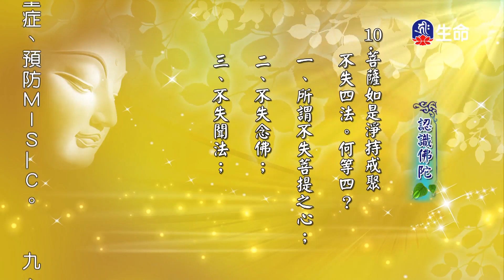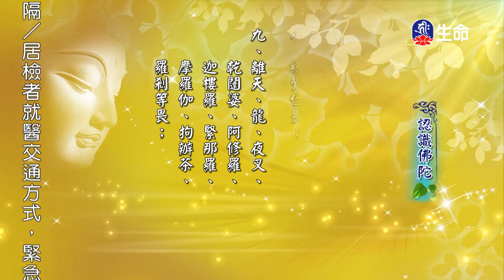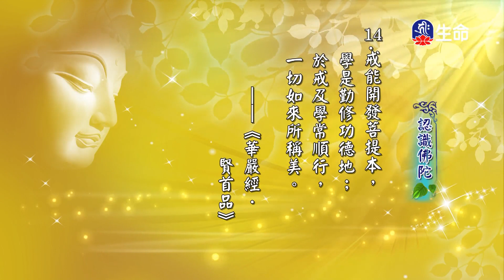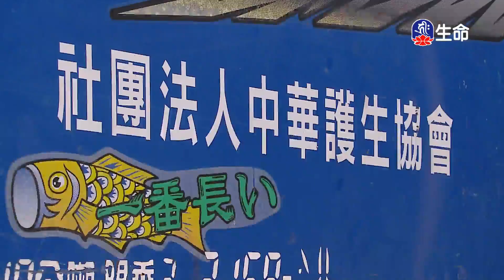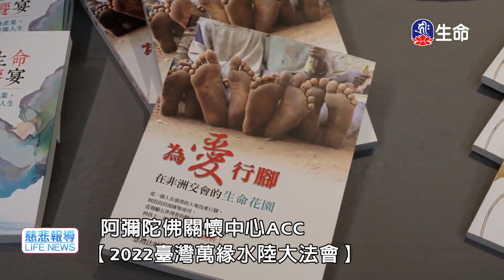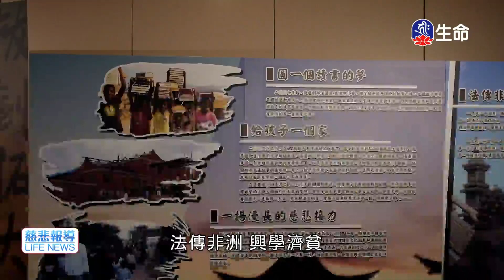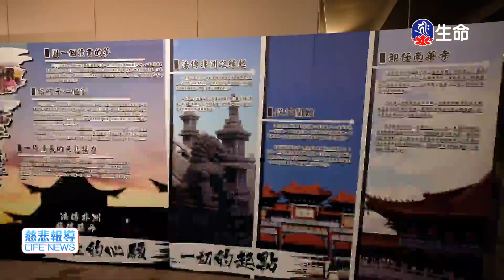認識佛陀(8)_慈悲法語_(lifetv_20220915_14:30)